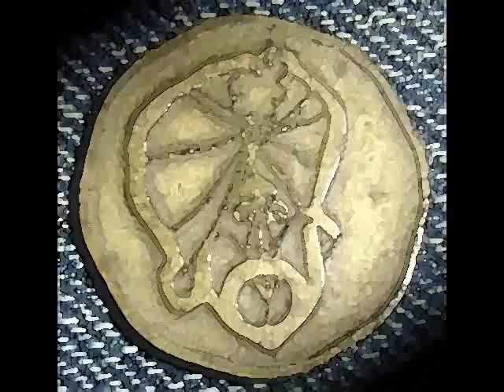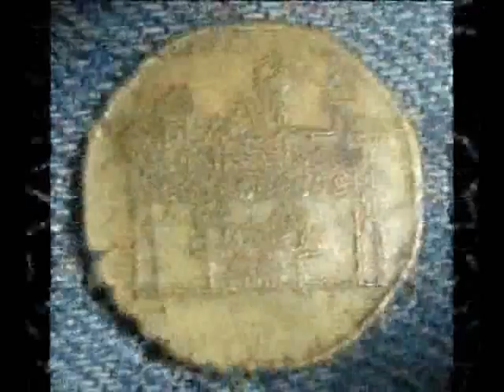Aja Mahi ~ Bodhi